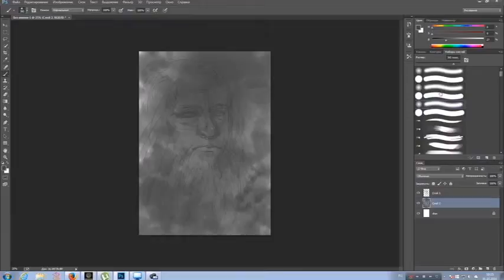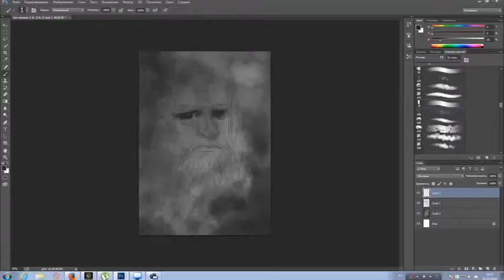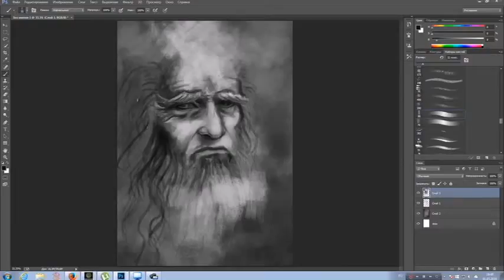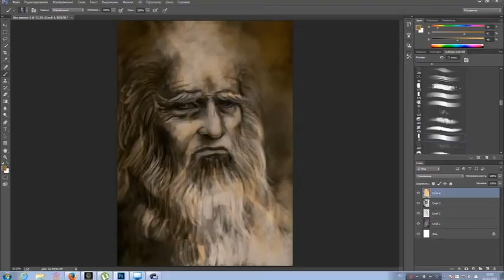Леонардо да Винчи / Leonardo da Vinci